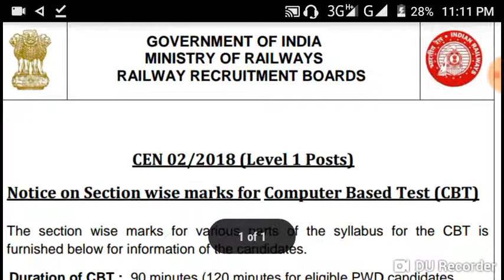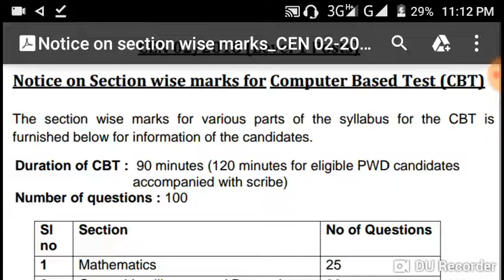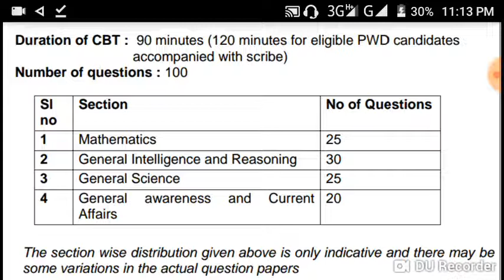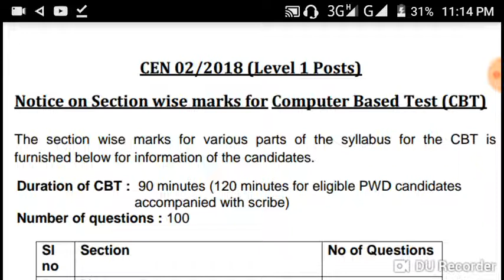रेलवे ग्रुप- D ( रेलवे भर्ती बोर्ड ने निकाला नया और महत्वपूर्ण नोटिस )